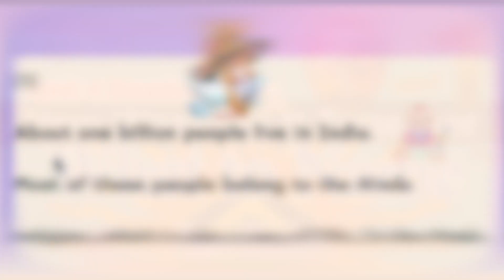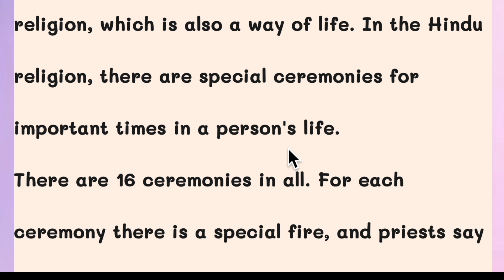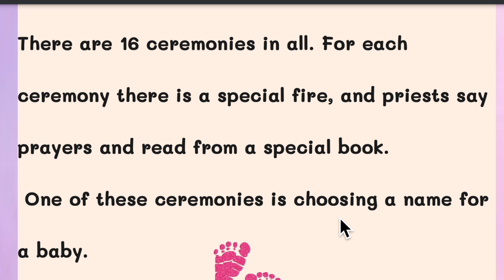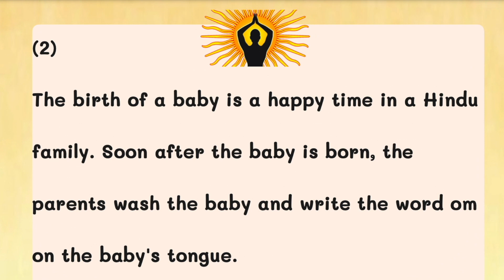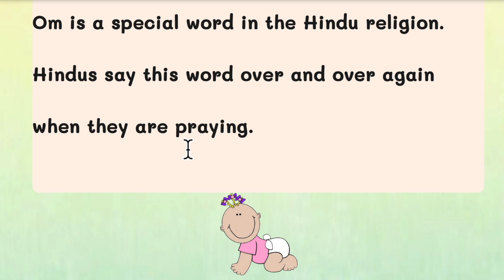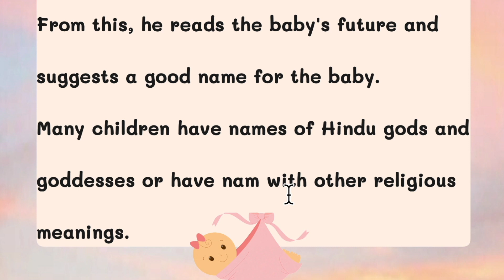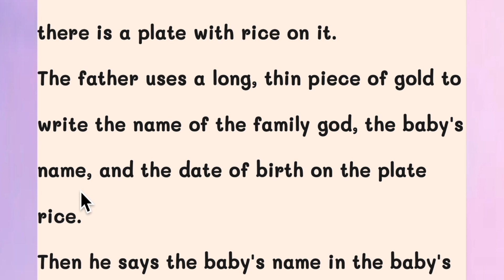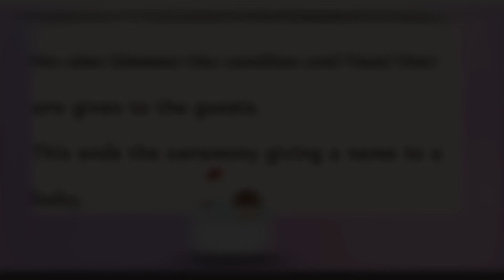(Oh Babe! ที่ฉันรัก) บทแปล New Weaving ItTogether U4Reading1เล่มที่1 "Whatto Name the Baaby" ม.456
บทแปล New Weaving It Together เล่ม123 (30 ตอน)

ท่านสามารถค้นหาVDO ทั้งหมด ที่ได้จัดทำขึ้น อีกช่องทางที่ FACEBOOK

1) บทแปล " New Weaving It Together  Unit1 Reading1 เล่มที่1"  ( อัพเดทล่าสุด) ม. 4-5-6

2)บทแปล NewWeavingItTogether Unit1Reading1:"Birthdays around the World"เล่มที่1(อัพเดทล่าสุด)ม.4-5-6

3) (ไม่ควรพลาด) บทแปล NewWeavingItTogether Unit2Reading1เล่มที่1 " Venice A CHANGING CITY"ม.4-5-6

4)(จ๊าบจริง) บทแปล :New Weaving It Together  Unit1 Reading1 "Your Personality " เล่มที่ 2 ม. 4-5-6

5)(อัพเดทมากมาย) บทแปล :NewWeavingItTogether  Unit1 Reading2 "Let's Face It" เล่มที่2 ม. 4-5-6

6)( หอมกรุ่นจากเตา) บทแปล :New Weaving It Together  Unit2Reading1 "Live a Little : Eat Potatoes " เล่มที่ 2 ม. 4-5-6

7)(ดีสุดยอด) บทแปล :New Weaving It Together  Unit1 Reading1 "Color Me Pink " เล่มที่3 ม. 4-5-6

8)(เทิศไท้องค์ราชัน ขอกราบแทบฝ่าพระบาท)บทแปล"And the Lucky Number is ..."Unit1Reading2เล่มที่3 ม.4-5-6

9)(เริงระบำ ฮาวายสไตล์) บทแปล: " Thanksgiving Hawaiian Style " Unit2Reading1เล่มที่3 ม.4-5-6

10) (เนี๊ยบมาก) บทแปล NewWeavingItTogether Unit2Reading2เล่มที่1 " Life Is Good in Iceland " ม.4-5-6

11)(อึ้ยส์ส์ส์)บทแปล"Bugs, Rat, and Other Tasty Dishes."Unit2Reading2เล่มที่2 ม.4-5-6

12) (กบกระโดด หล่อมาก )บทแปล New Weaving It Together "Hop To It "U2R2 เล่มที่3 ม.4-5-6

13)(หัวดี มีประโยชน์ )บทแปล New Weaving It Together "Personal Revealed "Unit3Reading 1 เล่มที่3 ม.4-5-6

14)(หมูหมากาไก่ )บทแปล New Weaving It Together "Pets to the rescue "Unit3Reading2 เล่มที่3 ม.4-5-6

15)(ลั่น ลา  ลั้น  ลา) บทแปล New Weaving It Together "Celebrating a Fifteenth Birthday "U3R2 เล่มที่2

16) (ล่าสุด) บทแปล New Weaving ItTogether U1Reading1เล่มที่1 "Go to Sleep! " ม.4-5-6
17)(Oh Babe! ) บทแปล New Weaving ItTogether U4Reading1เล่มที่1 "What to Name the Baaby" ม.4-5-6
18)(เท่จัง! พ่อสุดหล่อ) บทแปล  "Barrington Irving's Dream to Fly." Unit4 Reading1 เล่มที่ 2  ม.4-5-6
19)(แม่เจ้าโว้ย เฮ้ย !) " Saving Africa Largest Animals " Unit4 Reading1 เล่มที่3 ม.4-5-6
20) (เท่จัง! พ่อสุดหล่อ) บทแปล  "Barrington Irving's Dream to Fly." Unit4 Reading1 เล่มที่ 2  ม.4-5-6

21)(แม่เจ้าโว้ย เทพบุตรนักรัก) " Saving Africa Largest Animals " Unit4 Reading1 เล่มที่3 ม.4-5-6

22)(รักเธอประเทศไทย) บทแปล New Weaving ItTogether U4R2 เล่มที่1 "Eat, Drink, and Know the Custom" ม.456

23)( กล้าเกินจินตนาการ พ่อเทพบุตร) บทแปล  "The Fearless Fiennes" Unit4 Reading2 เล่มที่ 2  ม.4-5-6

24)(ความฝันอันเหลือเชื่อ) บทแปล New Weaving It Together "Educating Kenya's Girls" U4R2 เล่มที่3 ม456

25)(หอมจัง เหม็นจัง) บทแปล New Weaving ItTogether U5R1 เล่มที่1" Hold Your Nose and Eat! " ม.456
26)(รักเธอตลอดไป) บทแปล New Weaving ItTogether U5R2 เล่มที่1"The World's Most Popular Drink " ม.456
27)(สายฟ้าฟาด กลางใจ) บทแปล New Weaving ItTogether U5R1 เล่มที่ 2 " Lightning " ม.456
28)(พายุเพชรฆาต มัจจุราช ยังกลัว) บทแปล NewWeavingItTogether  U5 R2 " Lightning " เล่มที่ 2 ม. 4-5-6

29)(มาเจี๊ยะ กัน หิวน่ะ )บทแปล New Weaving It Together "Suchi Crosses the Pacific "U3R1เล่มที่3 ม.4-5-6
30)(ร้อนๆ จร้าาา) บทแปล :New Weaving It Together  U5 R2 " What's for Breakfast? " เล่มที่3 ม456

15 อันดับสุดยอด VDO ยอดวิวสูงสุด

1) 🖊เขียนไม่ติด iPAD ปากกา Apple Pencil (ได้ผลจริง) แก้ได้ ง่ายมาก มากส์🌹

2) 🌟🦏 Best Trick : ขั้นเทพ จำศัพท์ยากส์ส์ (ง่ายมากส์ส์ส์)

3) Great vdo : EngTime (ฉบับแก้ไขปรับปรุง) :หลักการแปล(พลาดไม่ได้เด็ดมาก)ตอนที่ 1/1000

4) 😇 หลักการ "เดาข้อสอบ"(ใช้กระซ๊วก ยามขับขัน)-มัธยม

5) ✨🪐 Best VDO พหุนามและเศษส่วนพหุนาม(จ๊าบกว่าที่คิดเยอะ) เลข ม1-2-3

7)🌔BestVDO (พลาดไม่ได้)การแยกตัวประกอบพหุนามดีกรีสอง( ภาค พิสดาร) เลข ม2

8)🏋🏼‍♀️ Best VDO ม2 สมบัติของเลขยกกำลัง (ชีวิตดี้ดี) เลข ม1-2-3

9)Great vdo :(รู้อะไรไม่เท่ารู้งี้)หลักการแปล อังกฤษ-ไทย " v " ตอนที่ 13/1000 (V)

10)🖌EP#1ง่ายมาก DIY Stylus IPAD ด้วยตัวเอง(ของดี หายาก) ใช้กับ IPAD IPHONE และ ANDROID